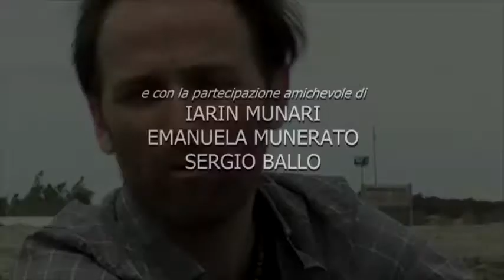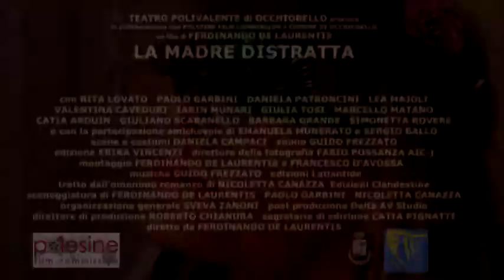LA MADRE DISTRATTA [ trailer ]